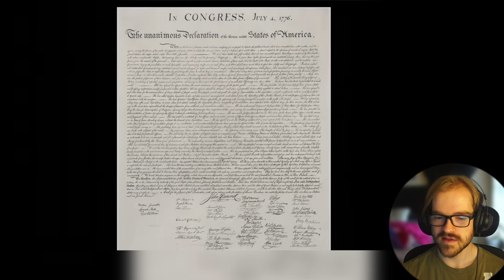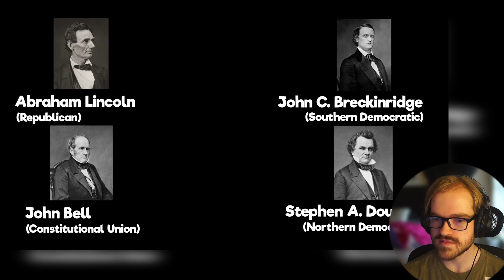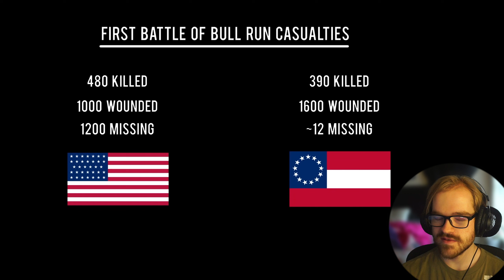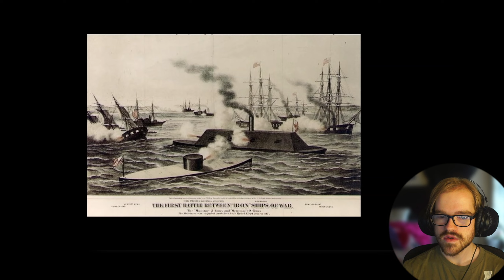American reacts to American Civil war. I should know about this (Oversimplified)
I learn a bit more about the American Civil War. this video by oversimplified is fantastic and I highly recommend you give it a watch. But of course I recognize that people who watch reactions often don’t watch the original video. So I am linking to his channel as well so please check out his other content

If you are a content creator who I have reacted to and want me to take the video down, please reach out to my email on my channel page.

The song I used as intro music & outro music
from Toybox4 by KUWAGO